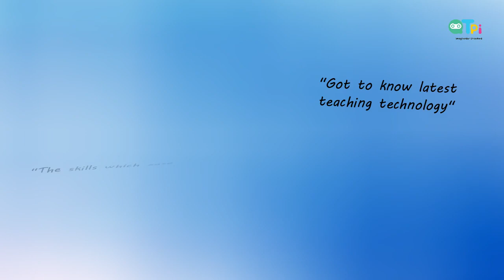Let's Build an "AI Educators" Community with QtPi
Ready to make the teaching experience better? Ready to make the learning experience more engaging? Join QtPi.in, an online community for educators that uses artificial intelligence tools in order to help teachers teach better and students learn more. In this video, we share an overview feedback how AI can be a powerful tool for educators.

In keeping with the vision of CBSE to introduce and train Teachers on AI, QtPi Robotics is conducting Complimentary workshops to familiarize teachers with the prevalent AI knowledge and use it to make learning of their subjects more effective and student centered. Register your school & QtPi team will connect to schedule the session to all teachers of the school. So far 1300+ educators have benefited from the session.

We offer Coding & Robotics training for teachers and students

Regards,
QtLearn (QtPi Robotics)

We love kids and we love robotics, so we made this channel to combine the two! We show you how to code for robots with live demonstrations, along with reviews of our favorite coding robotic kit, QtKit.
Helping kids learn to code with robots! QtPi Robotics is a channel that makes coding easy and fun for kids in elementary and middle school. Coding is an important skill for kids to learn because it will prepare them to be future-ready. We teach basic coding skills, but we also focus on designing and creating their own apps for learning and fun.